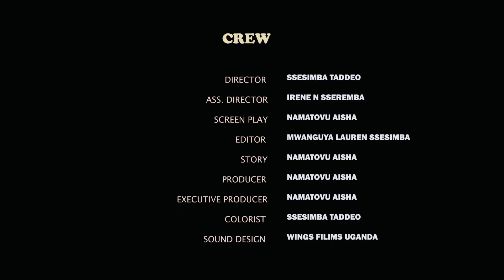Nnamwandu Episode 4.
A widow and her child suffer after her husbands death due to family greed. Family drama